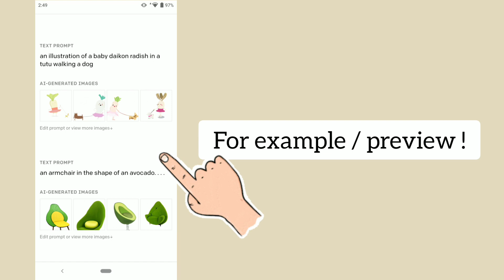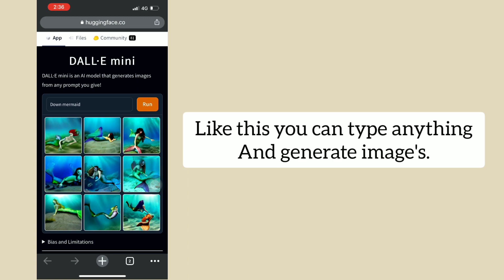How to use dall e mini image generator | Dall e mini ai image generator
Hello everyone,

In this video I will tell you about the new AI image generator called dall e mini & how to use it.

watch the video till the end and read the captions for better understanding.

◼️ DALL - E Mini WEBSITE

How to use dall e ai image generator
how to use dall e how to use dalle 1
how to use dalle 2
how to use dalle online
how to use dall e ai
how to use dalle reddit
how to use dalle 2 online
how to use dall e mini
how to use dall e mini reddit
dall e text to image
dall e 2 try online
dall e ai
dall e mini too much traffic
dall e mini ai image generator
dall e mini not working
dall e mini generator
dall e mini demo
dall e mini ai generator free

To my channel for more Trending photo and video editing tutorials and information like this : @AstridaMascarenhas

📸 PHOTOS / VIDEO'S

#️⃣ HELPING  HASHTAGS